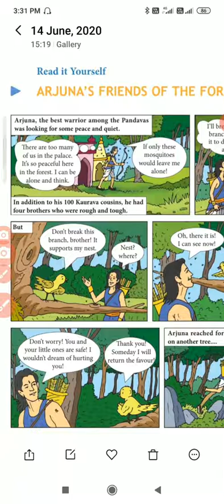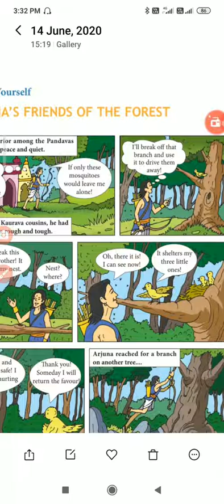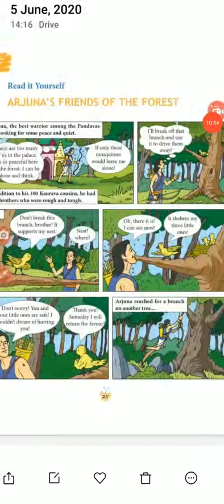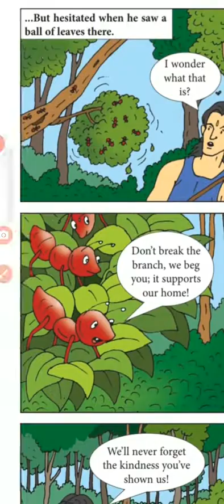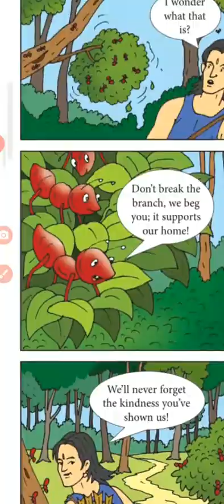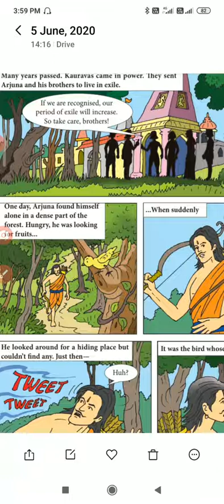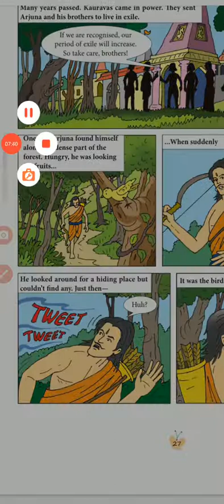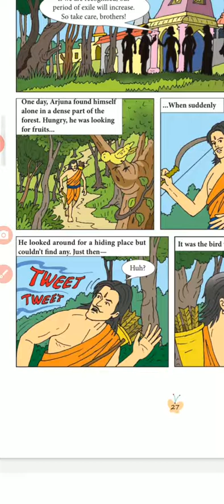Std: III Chp_ [Arjuna's friend]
By: Sangeeta sharma
Date:15/06/20 _07:30Am